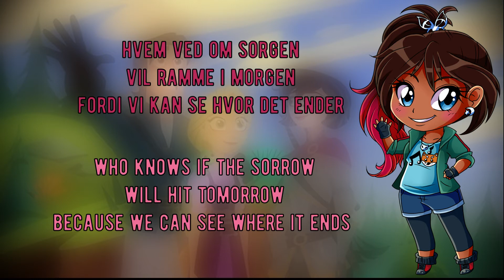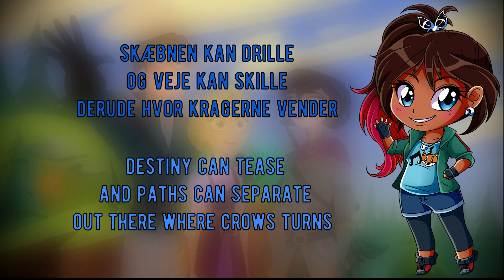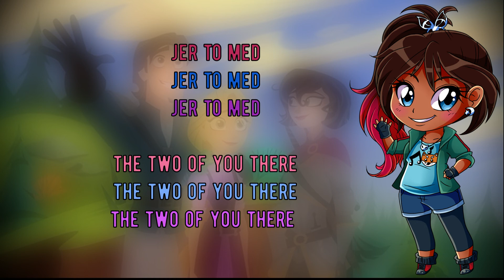{Danish Subs+Trans} With You By My Side || Tangled: The Series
Do bear in mind that English is not my first language and this is something I do for fun and do put a lot of time into it. Any mean comments regarding the translation and such will be deleted.

I am open for subs and translation requests, as long as I either have the song in my collection or can find it.

Cassandra: Szhirley Rokahaim
Eugene: Alexandre Willaume
Rapunzel: Silja Okking